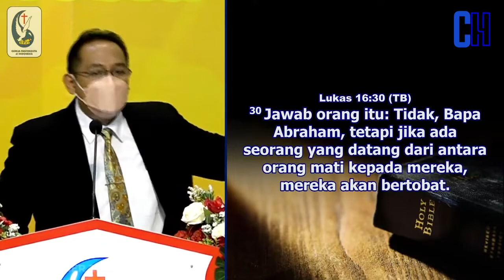Berita Injil Keselamatan : Sungguh-sungguh Hidup Mempersiapkan Masa Depan Kekal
Pemberitaan Firman kali ini adalah mengenai "Sungguh-sungguh Hidup Mempersiapkan Masa Depan Kekal"

Mari bersama-sama menikmati pemberitaan Injil Tuhan, Kiranya Firman Allah senantiasa menjadi ingat- ingatan bagi kita.
Kiranya nama Tuhan saja yang dipuji dan dimuliakan. Haleluya..